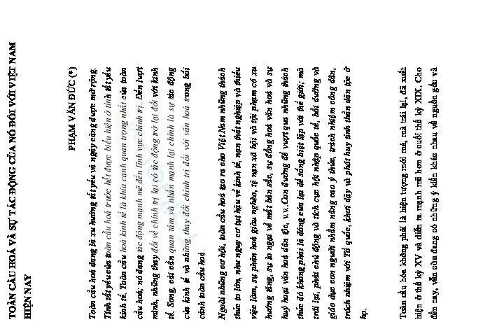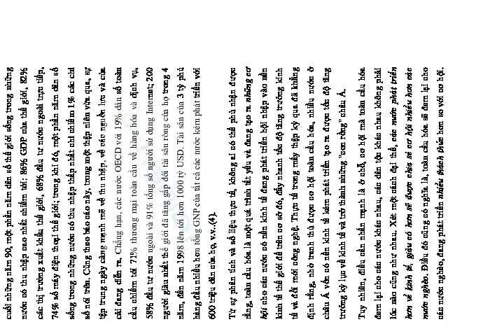Đề tài: " TOÀN CẦU HOÁ VÀ SỰ TÁC ĐỘNG CỦA NÓ ĐỐI VỚI VIỆT NAM HIỆN NAY "